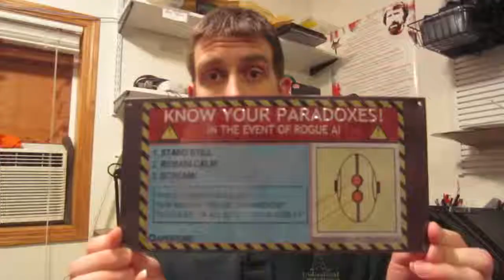51 Things In My Room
Want to get into Stock trading? Sign up with Robinhood and get a free stock I think this was a thing on youtube a while ago, where youtubers would tag eachother and they'd do videos showing 51 things in their room. Nobody ever tagged me but it sounded fun.

I showed more than 51 things (I think it's because I can't count) so I get bonus points.

If you never got tagged and this seems fun then tag yourself and make a 51 things in your room vid!